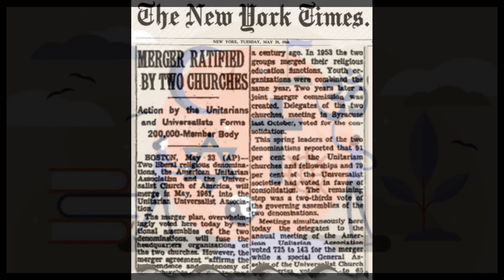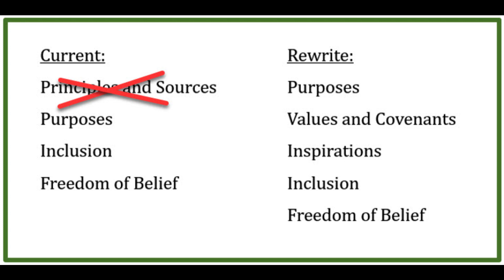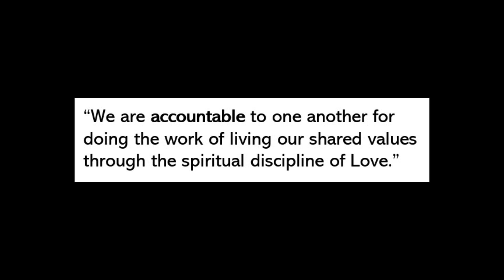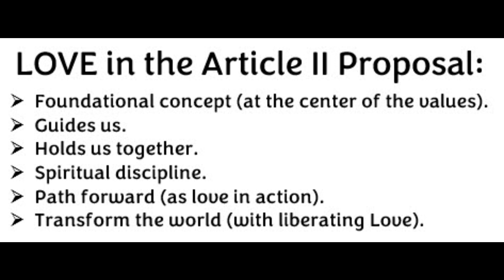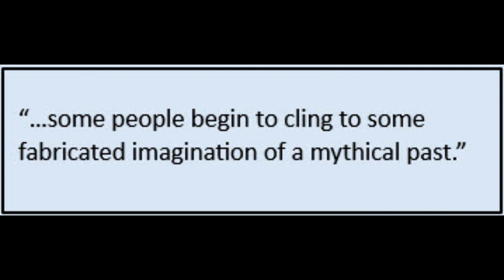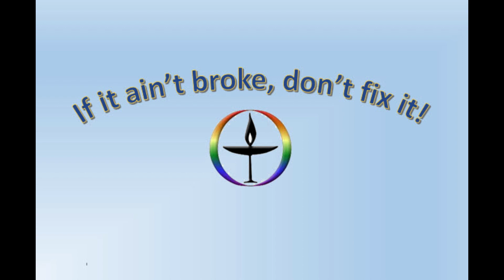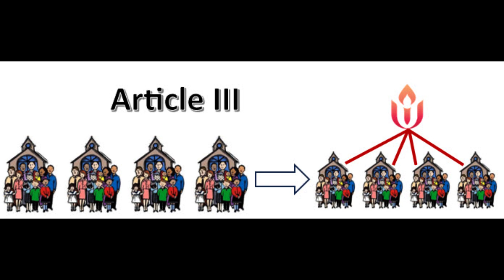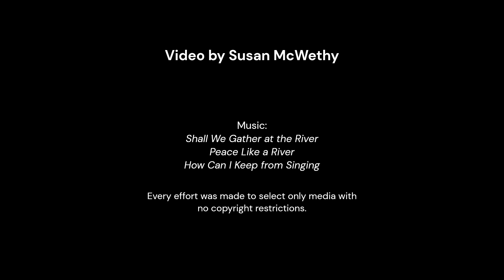Unitarian Universalism Is at Risk of Losing its Soul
This 16-minute video discusses the concerns of UUs who want to keep the essence of our liberal faith, but believe that the proposed Article II Bylaws changes go too far and too fast in attempting to redefine us. Changes to Article II of our bylaws would expunge our identity as a faith that guarantees freedom of belief and honors every member’s search for truth. (ver 2)